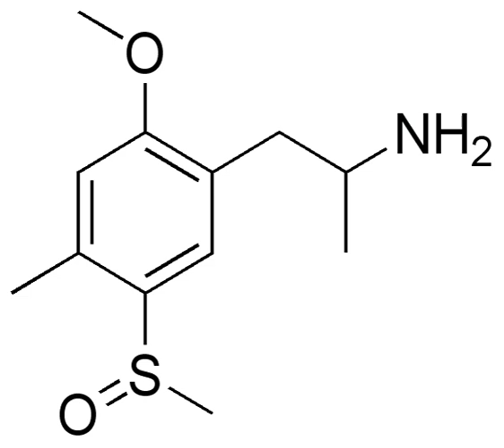TOMSO | Wikipedia audio article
This is an audio version of the Wikipedia Article:
TOMSO

00:00:40 undefined

- Socrates

SUMMARY
TOMSO, or 2-methoxy-4-methyl-5-methylsulfinylamphetamine, is a lesser-known psychedelic drug and a substituted amphetamine. TOMSO was first synthesized by Alexander Shulgin. In his book PiHKAL (Phenethylamines i Have Known And Loved), the dosage range is listed as 100–150 mg, and the duration listed as 10–16 hours. TOMSO is inactive on its own; it is activated with the consumption of alcohol. It produces intense time distortion and a threshold. Very little data exists about the pharmacological properties, metabolism, and toxicity of TOMSO.